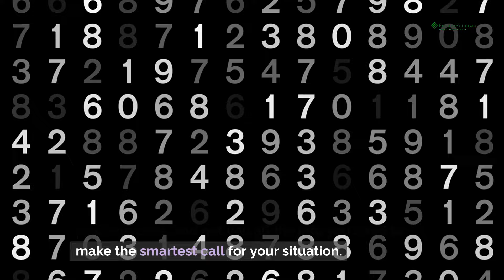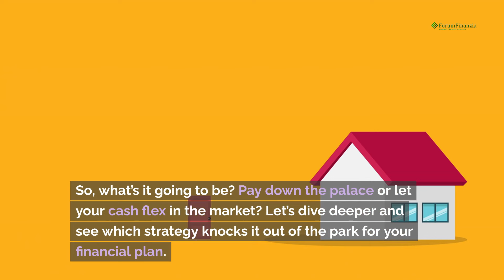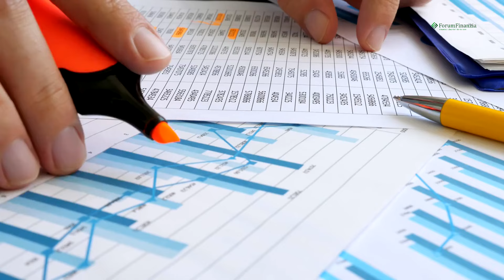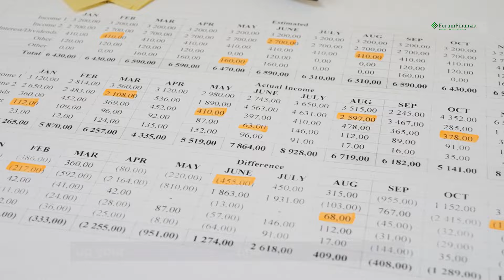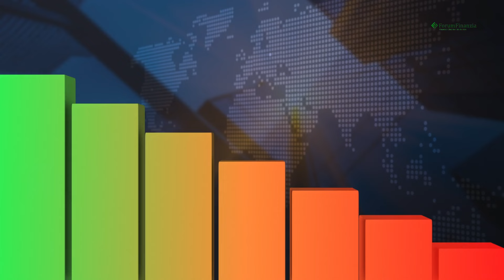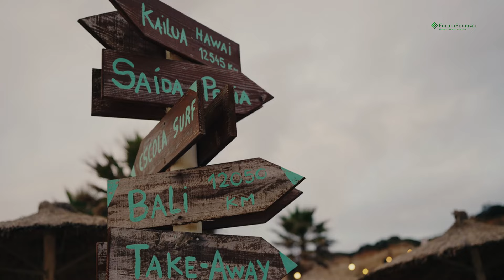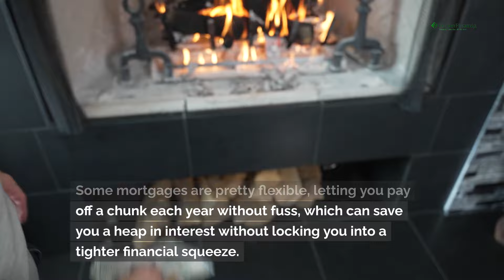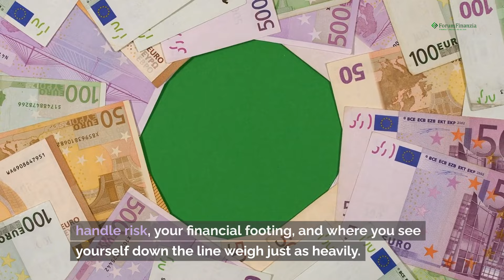To Pay Off or Not to Pay Off: Navigating Your Mortgage in Canada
🏠💰 Are you contemplating whether to pay off your mortgage or invest your extra funds? It's a big decision that can significantly impact your financial future in Canada. In our latest blog, we delve deep into the pros and cons of each option to help you make an informed choice. 📈🏦

In this video, we cover:

• The basics of mortgage payments vs. investment opportunities
• Detailed sample calculations for both scenarios
• Financial impact analysis, including interest comparisons and total cost vs. return
• The importance of risk assessment and how it affects your choices
• Practical advice and steps for Canadian homeowners to navigate this decision

📊 Whether you're leaning towards paying off your mortgage or investing for future gains, our guide provides the insights you need to align your decision with your personal financial goals.